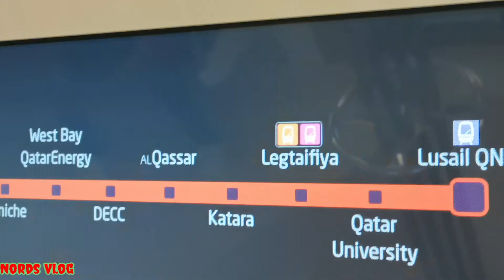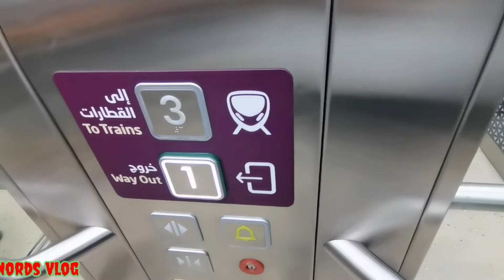Beautiful Voice Comand Doha MetroTrain